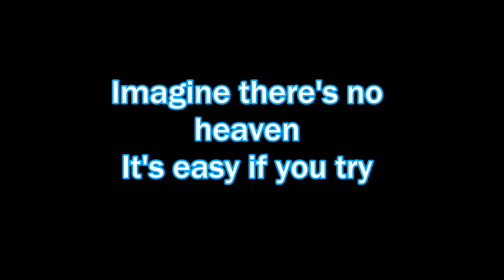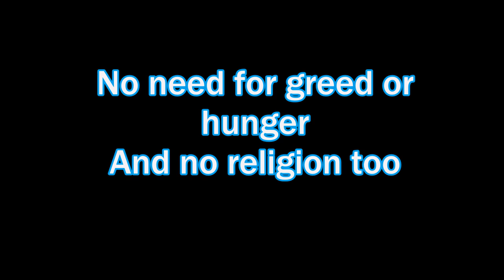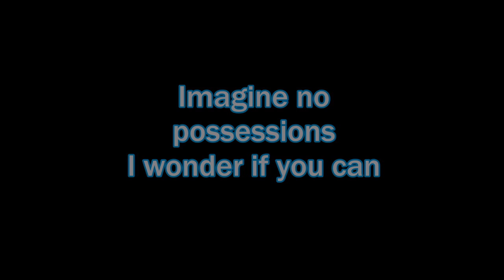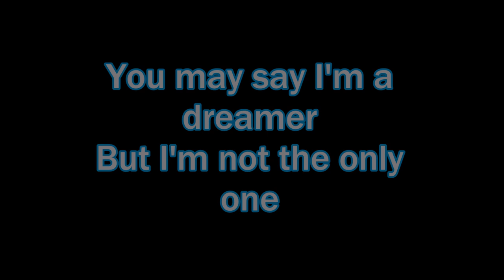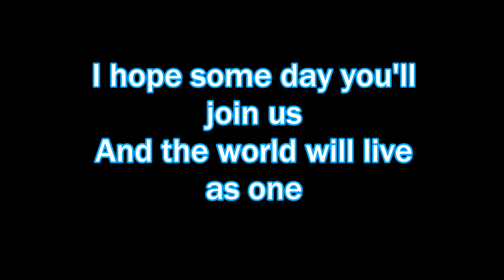Ddendyl Hoyt ~ Imagine (John Lennon) Lyrics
In tribute.  On the anniversary of one of the saddest days in music history, the day we lost John Lennon, I thought this was highly appropriate.  Country recording artist and S6 "The Voice" contestant Ddendyl Hoyt does an excellent cover of "Imagine".  A song with a message anytime.  Las Vegas.  Recorded Live.  Set to lyrics.

Ddendyl Hoyt
 "Where I Come From"- Official Music Video

"Imagine" is a song co-written and performed by English musician John Lennon. The best-selling single of his solo career, its lyrics encourage the listener to imagine a world at peace without the barriers of borders or the divisions of religion and nationality and to consider the possibility that the whole of humanity would live unattached to material possessions. Shortly before his death, Lennon said that much of the song's "lyric and content" came from his wife Yoko Ono, and in 2017, she received a co-writing credit.[1]

Lennon and Ono co-produced the song and album of the same name with Phil Spector. Recording began at Lennon's home studio at Tittenhurst Park, England, in May 1971, with final overdubs taking place at the Record Plant, in New York City, during July. One month after the September release of the LP, Lennon released "Imagine" as a single in the United States; the song peaked at number three on the Billboard Hot 100 and the LP reached number one on the UK chart in November, later becoming the most commercially successful and critically acclaimed album of Lennon's solo career. Although not originally released as a single in the United Kingdom, it was released in 1975 to promote a compilation LP and it reached number six on the chart that year. The song has since sold more than 1.6 million copies in the UK; it reached number one following Lennon's murder in December 1980. In 1985, the Central Park Conservancy memorialised a portion of the park in honour of Lennon, called Strawberry Fields, with a mosaic that reads "Imagine".[2]

BMI named "Imagine" one of the 100 most-performed songs of the 20th century. The song ranked number 30 on the Recording Industry Association of America's list of the 365 Songs of the Century bearing the most historical significance. It earned a Grammy Hall of Fame Award and an induction into the Rock and Roll Hall of Fame's 500 Songs that Shaped Rock and Roll. A UK survey conducted by the Guinness World Records British Hit Singles Book named it the second best single of all time, while Rolling Stone ranked it number three in their list of "The 500 Greatest Songs of All Time". Since 2005, event organisers have played it just before the New Year's Times Square Ball drops in New York City. Dozens of artists have performed or recorded versions of "Imagine", including Madonna, Stevie Wonder, Joan Baez, Elton John and Diana Ross. Emeli Sandé recorded a cover for the BBC to use during the end credits montage at the close of the 2012 Summer Olympics coverage in August 2012. "Imagine" subsequently re-entered the UK Top 40, reaching number 18.